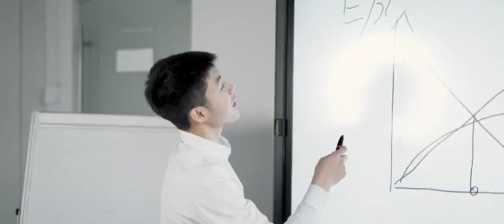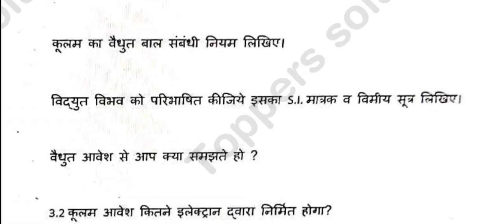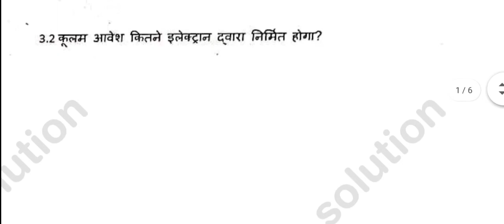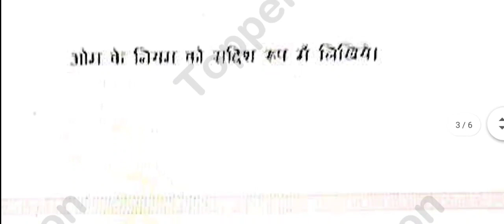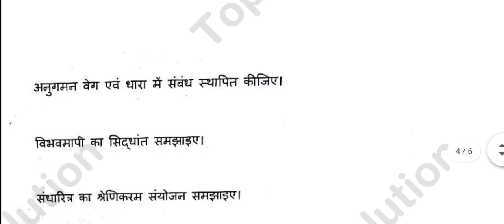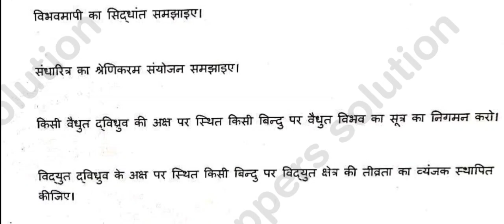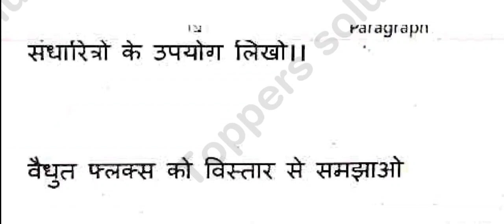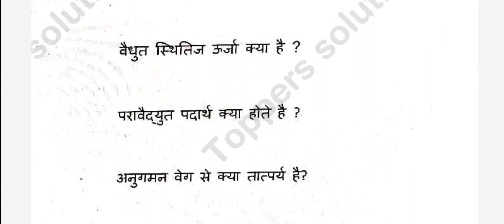class 12th physics trimasik real paper 2022 || कक्षा 12 वीं त्रैमासिक परीक्षा रियल पेपर ||mp board 🥰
Trimasik paper class -12th physics MP Board | त्रैमासिक पेपर कक्षा -12वीं भौतिक विज्ञान | 12physics|
Special Trimashik Batch👍

Hello friends Is video me aapko mp board trimasik pariksha 2022-23 me class 12th physics trimasik paper ke questions bataye gaye hai . Friends i hope ye video aapko zarur pasand aayega . Topic Cover In This Video –
1. mp board trimasik pariksha 2022
 2. mp board traimasik paper
3. mp board class 12th trimasik paper
 4. class 12th physics trimasik paper 2022 5. mp board class 12 physics trimasik paper
6. kaksha barahvin bhautik vigyan trimasik paper

MP Board class 12th Physics Quarterly Exam Paper 2021 solve, भौतिक विज्ञान त्रैमासिक पेपर 2021, class 12th physics quarterly exam important questions, त्रैमासिक परीक्षा महत्वपूर्ण कक्षा 12वी भौतिक,